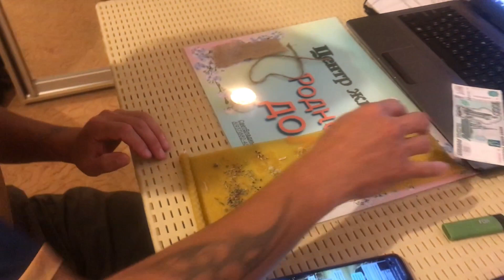изготовление магических свечей с исполнением запроса или чистки пространства.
"Подобрать практику/решение/технологию/проводника/окружение для результативного решения своих жизненных задач" проводится онлайн в сопровождении с наставниками-энергопрактиками.

Для консультации и подбора программы подготовки и обучения
запишитесь на диагностическую 30-минутную сессию онлайн,
где вы узнаете как результативно решить ваши жизненные задачи с помощью энергопрактик и технологий Родного Дома. Проходит без оплаты.